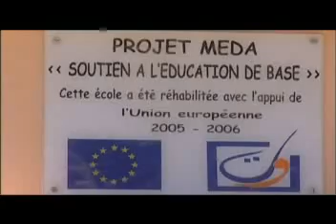Flujos migratorios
Se deben regular los flujos migratorios con equidad y equilibrio, evitando toda explotación o discriminación.